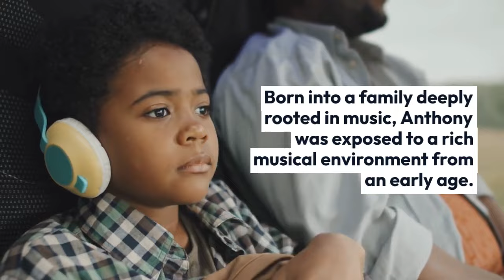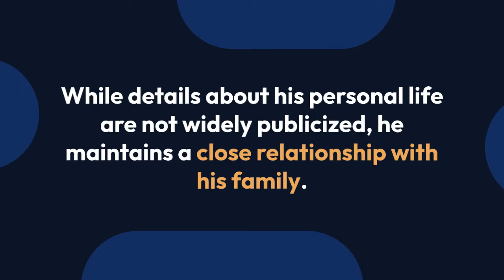Who is Frankie Beverly’s son, Anthony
"Anthony Beverly, co-Founder, Producer and A&amp;R Director for Brantera Music Group, Inc. is no stranger to the music industry. As the only child of R&amp;B legend Frankie Beverly, Anthony's entire life has been centered around the making and performance of great music.